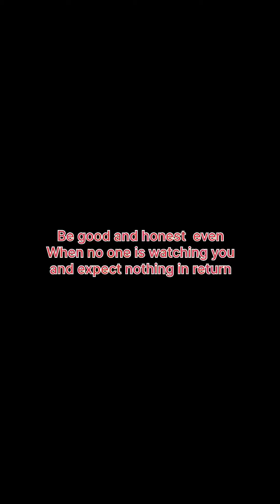The good little orphan